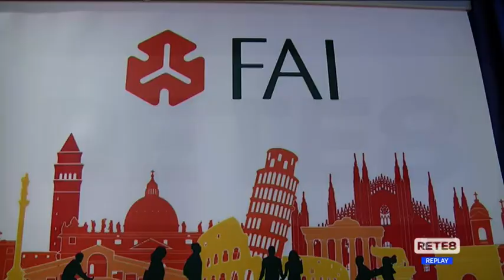Pescara - Presentate le giornate Fai d’autunno